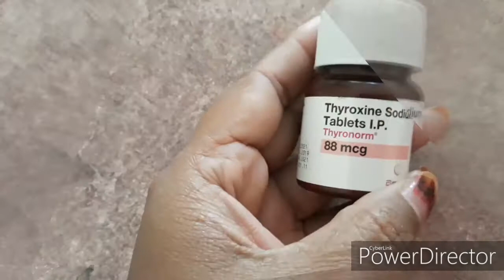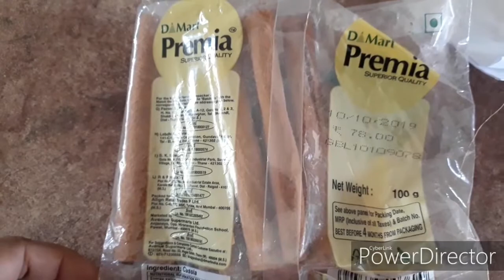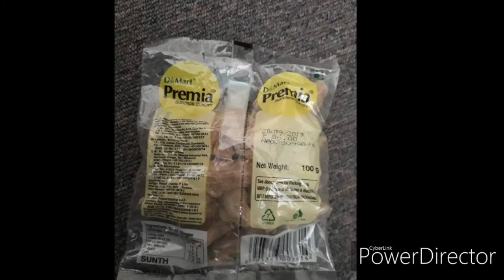Eggplant recipe | indian foods